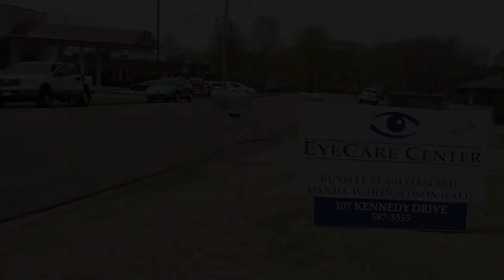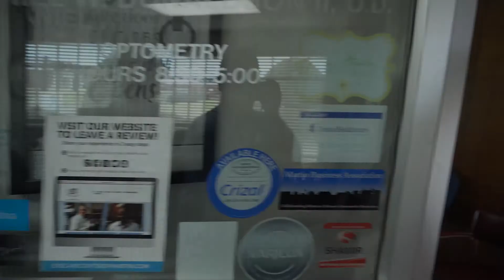Elvis goes to the Eye Doctor